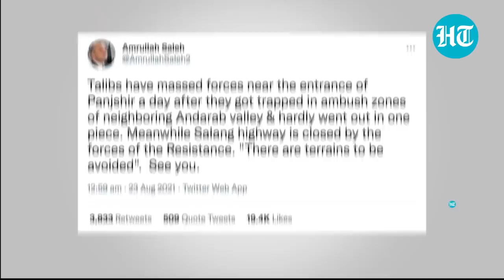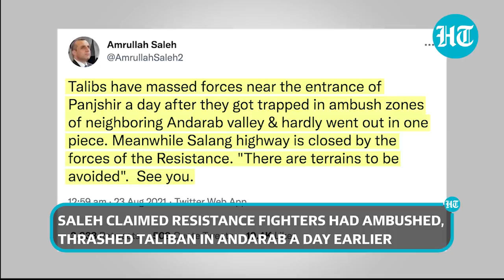Watch: Taliban sends hundreds of fighters to Resistance stronghold Panjshir. What Ahmad Massoud said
With anti-Taliban forces rallying in Panjshir, the extremist group claimed to have sent hundreds of its fighters to quell the resistance led by Ahmad Massoud and Amrullah Saleh. Reports on social media claimed that around 300 Taliban fighters had been killed by resistance forces. Meanwhile, Massoud appealed to the Taliban to realise that negotiation, and not war, is the way forward. He also said that resistance forces are ready to fight any totalitarian regime.